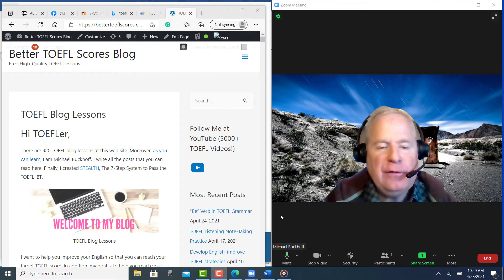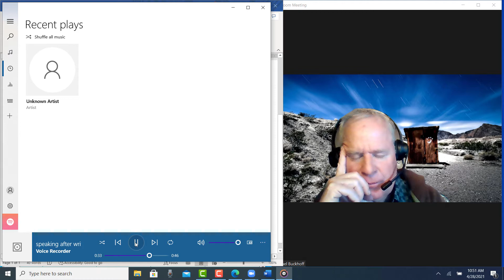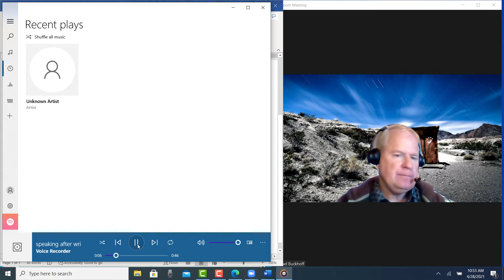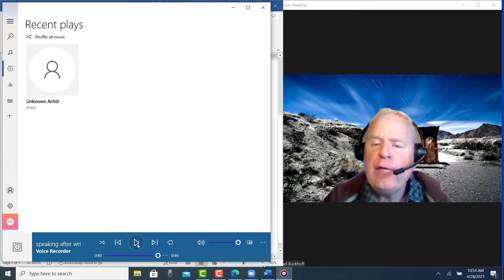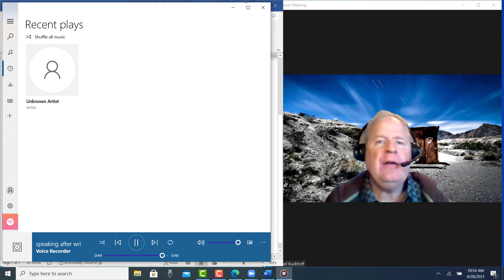TOEFL speaking boot camp feedback to JW: Your estimated score is 16-18 pts.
Michael,
Please listen to, evaluate, score, and provide feedback on my Independent Speaking Practice Test 3.

Some students prefer to work on class assignments by themselves. Others believe it is better to work in a group. Which do you prefer?